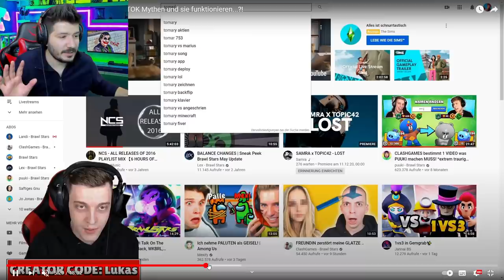100 KUPADA LEON ÇIKTI LAZ tomar753 Taktik- Brawl Stars